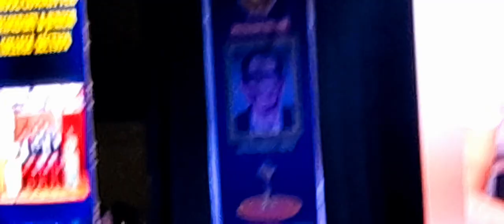54th Annual Day Navodaya English High School Thane Part 6 dance youtube #@CricWorldEditz18